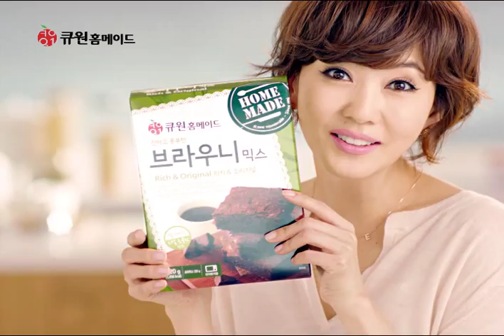큐원으로 진한 브라우니 만들기 리치앤오리지널 30초